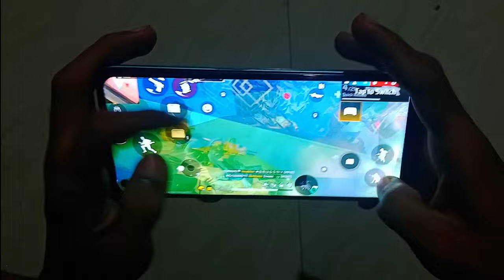NARZO 50 📳📲 HANDCAM⚡FREEFIRE🔥🔥GAMEPLAY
this video Narzo 50 4g mobile 4 finger claw free fire gameplay handcam video
4 finger handcam this time you must watch
Love you

📲 - Celular      : Narzo 50
📲 - Edit            : capcut

🌍 - Server : India 🇮🇳

Redmi note 12 pro test game free fire
free fire on Redmi note 12pro
test game free fire on Re mi note 12 pro
Redmi note 12 pro free fire battery test
🆓 fire highlights Redmi note 12pro free fire gaming test
Redmi note 12 pro nfc test game free fire